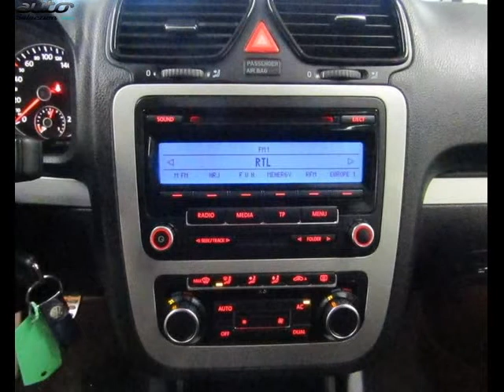Volkswagen scirocco occasion visible à Millau présentée par Autostrade millau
Cette Volkswagen scirocco occasion disponible à Millau dans le 12 est mise en vente par Autostrade millau - 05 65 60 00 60 - tous les détails sont